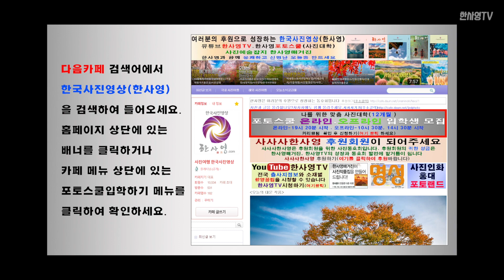사진촬영강의/기록사진과 예술사진/기초사진촬영방법/사진잘찍는법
사진클리닉 제 4강입니다. 오늘은 역광의 태양 처리, 빛과 색의 표현 그리고 기록사진과  예술에 대해 이야기를 나눠볼게요!